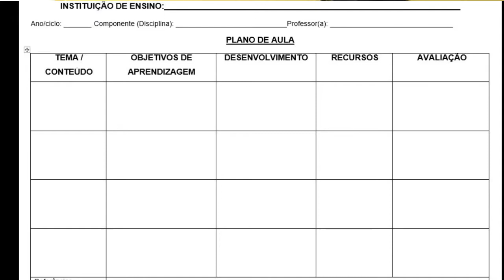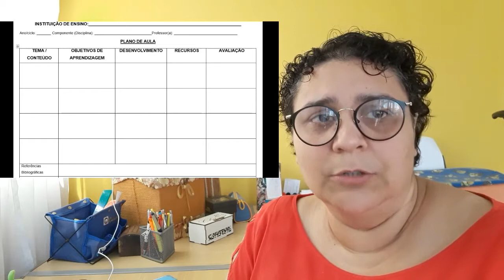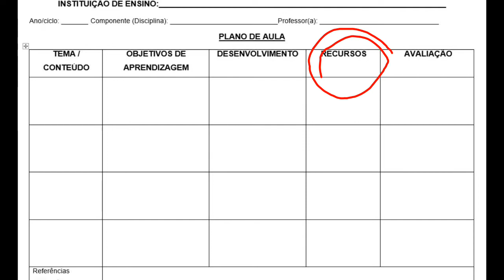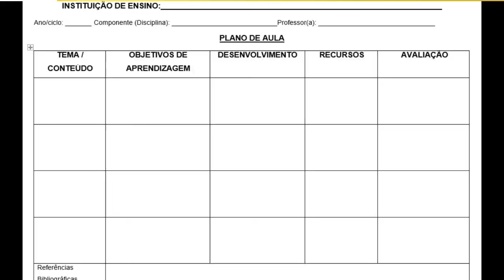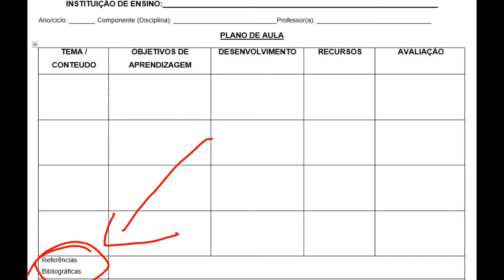Didática e Prática de Ensino- Plano de Aulas -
Elaboração de Planos de Aulas, com base na BNCC.